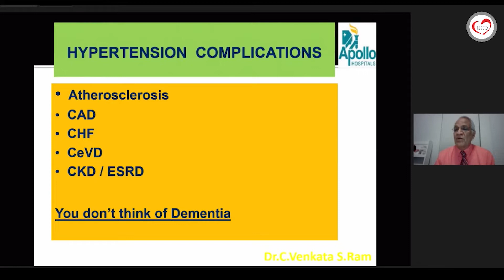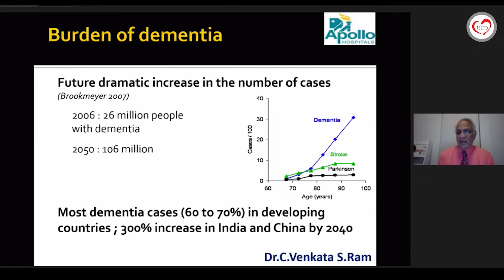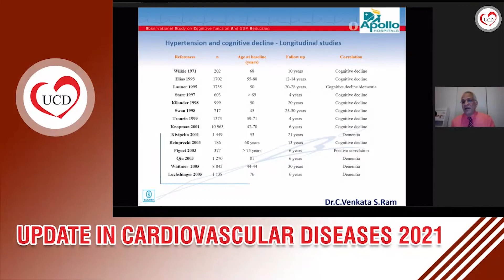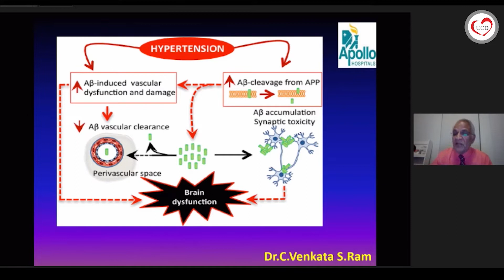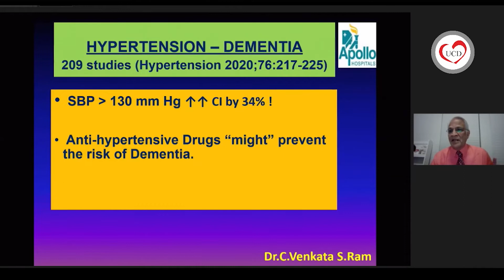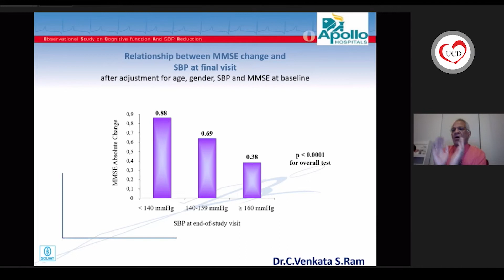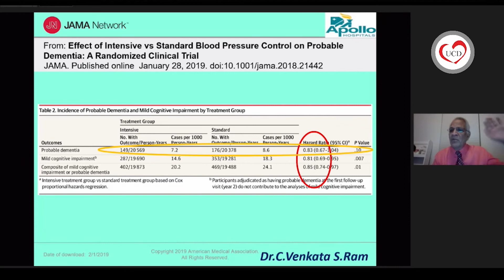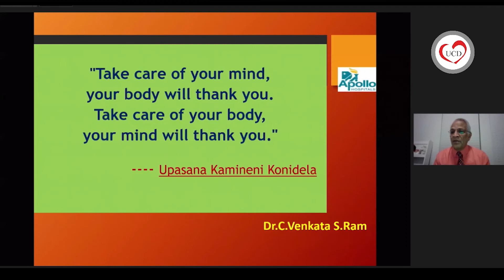Hypertension and Cognitive Function - Dr C Venkat S Ram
DAY 2

Hypertension and Cognitive Function
Chairpersons: Dr P K Deb, Dr H K Chopra
Speaker: Dr C Venkat S Ram (20+5 mins)
01 August 2021